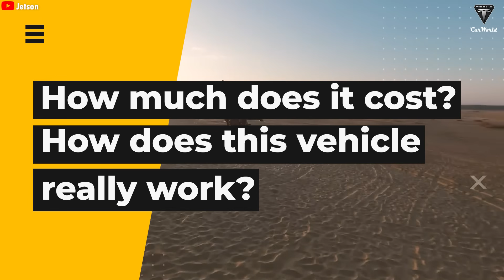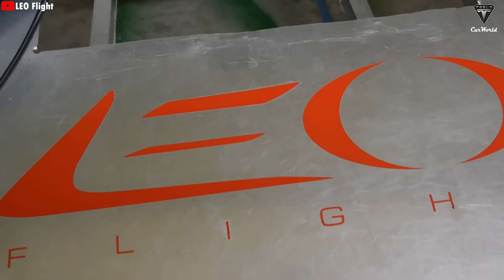2026 First Flying Car Finally On Real World! Specs & Design Almost Impossible!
2026 First Flying Car Finally On Real World! Specs & Design Almost Impossible!
2026 First Flying Car Finally On Real World! Specs & Design Almost Impossible!
Alright, when you watch today’s episode, there’s a good chance you’ll sit there with your jaw on the floor and think, “Wow… maybe anything really is possible now,” especially in the world of technology. Things that, just ten years ago, we only saw on TV in science-fiction movies are now showing up in the real world. And yes, we’re talking about a car that can fly.
Now, we’ve all heard about flying cars for years. Most of the time, they’ve been nothing more than rumors, flashy concepts, or ideas that never made it past a prototype. But this time, it’s different. The Alef Model A is here, and it’s the only flying car that’s legally allowed to drive on public roads and take off vertically. The idea is simple but powerful: instead of sitting in gridlocked traffic in a major city, you could switch to flight mode, lift straight up, and fly right over the congestion.

2026 First Flying Car Finally On Real World! Specs & Design Almost Impossible!
And let’s be honest, when that happens, all eyes are going to be on you. Sounds exciting, right? But it doesn’t stop there. The design and performance specs of this flying car are just as fascinating as the concept itself. Of course, flying cars come with serious debates, because safety requirements are far higher than for a regular automobile. So the big questions are: How can this thing actually solve urban traffic without putting people at risk? How much does it cost? And how does it really work? Let’s get into it.
The truth is, the road to a real, practical flying car has been filled with failure. Over the years, hundreds of companies and startups have tried to build one, only to shut down because the challenges and risks were simply too big. A few flying cars have managed to get off the ground, but sightings are rare, mostly because they couldn’t meet strict safety and licensing requirements.

2026 First Flying Car Finally On Real World! Specs & Design Almost Impossible!
Even Elon Musk once hinted that Tesla might build a flying car someday, but that never happened. So yes, hearing about a flying car today isn’t shocking by itself. What is shocking is hearing about one that’s actually licensed and legal to operate. And that’s exactly why the Alef Model A is getting so much attention right now.